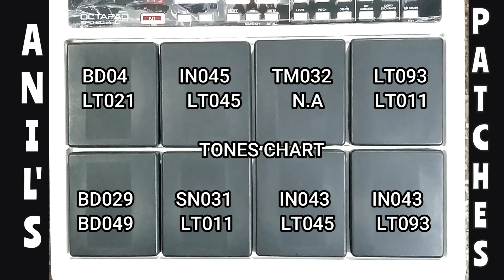Do ghunt mujhe bhi।Use🎧।Spd20 pro patch